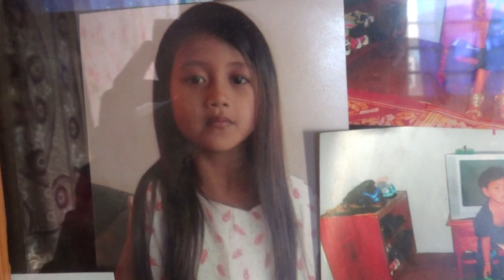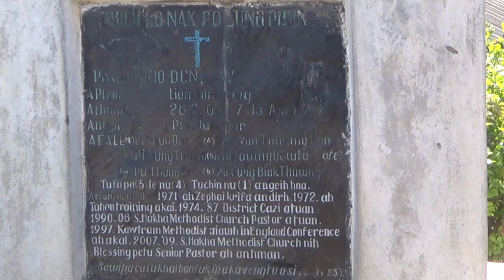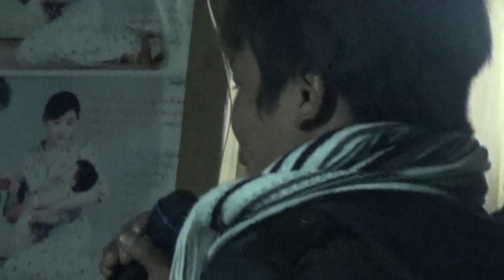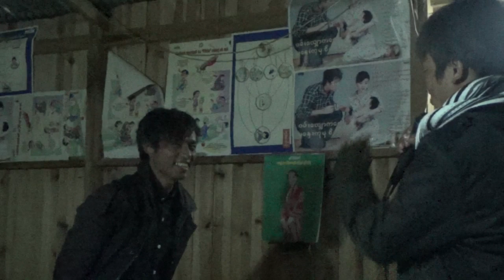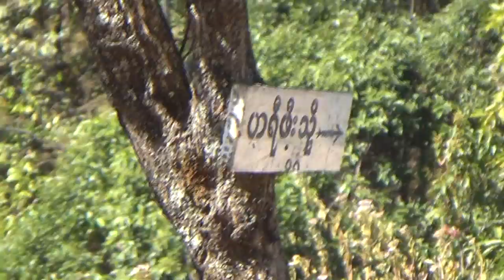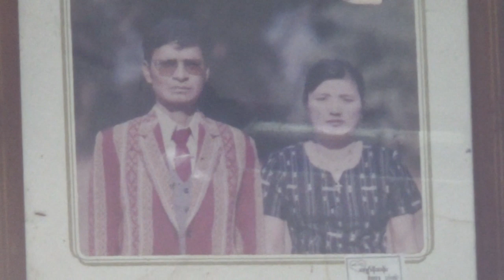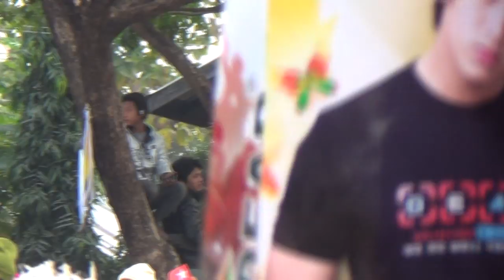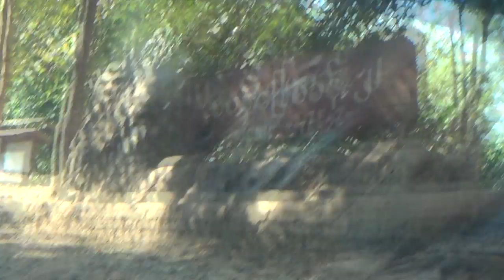Pu CungVanHmung { BawiBawipa}khua tlunnak DVDpart2